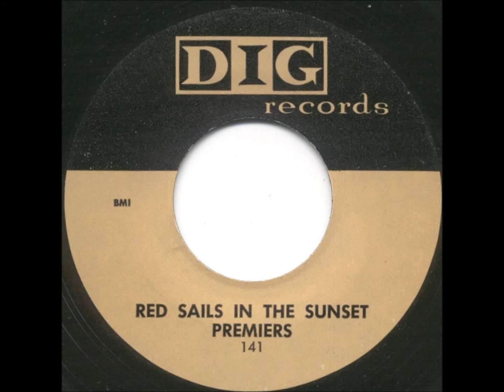Premiers - Red Sails In The Sunset - Dig 141- Unreleased - 1957